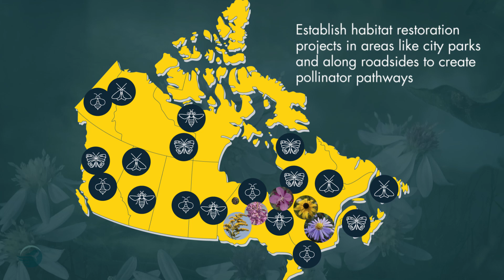Ban With A Plan: The Importance of Species Recovery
Join us! Let’s tell government that we need a National Pollinator Recovery Action Plan.